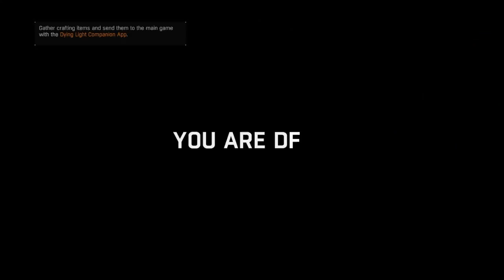Dying Light: The Following | Part 15 | Death by Holler